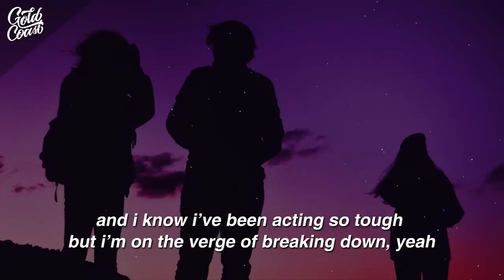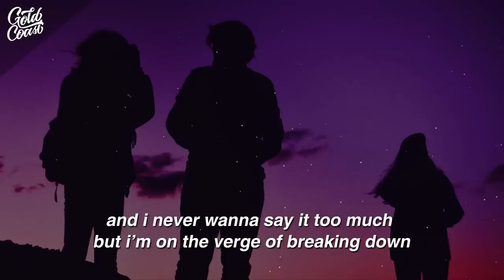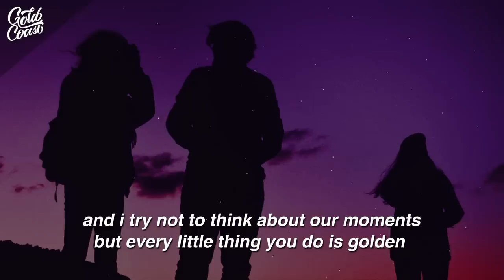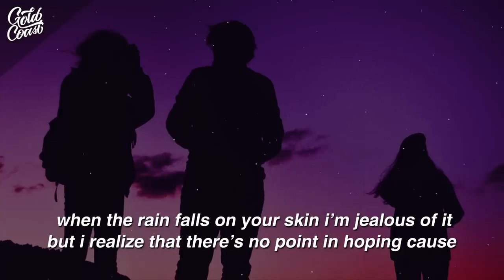Kayden - One Of The Good Ones (Lyrics)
Song Name Kayden - One Of The Good Ones

I know that I say this enough
But I wanna turn it all around
And I know I’ve been acting so tough
But i'm on the verge of breaking down

I try not to think about you too much
But whenever I do I’m thinking too much, yeah
When the rain falls on your skin I’m jealous of it
But I realize that there’s no point in hoping cause

You’ve forgotten me
Now all you see is all the broken pieces
I don’t wanna leave but I guess I could say goodbye

Really I don’t wanna believe that you were one of the good ones
Maybe I just don’t wanna see that I lost one of the good ones

And everyday I try to act like i'm good
but there’s so much that I should’ve done
So much that I could’ve done

Maybe I don’t wanna believe that I lost one of the good ones

And I know that you’ve heard this enough
But it’s hard when you’re always around
And I never wanna say it too much

And I try not to think about our moments
But every little thing you did was golden
I look at you now I see a different person
Now I could see that there's no hope in hoping cause

But I realize that there’s no point in hoping
But every little thing you do is golden